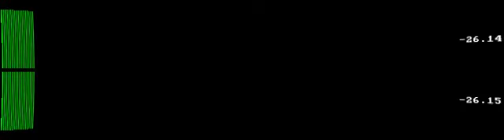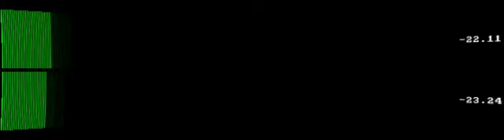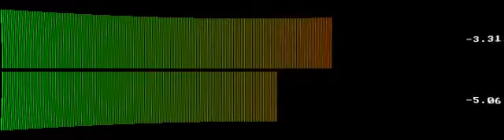Piggly Wiggly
“Piggly Wiggly” by Welcome Wizard